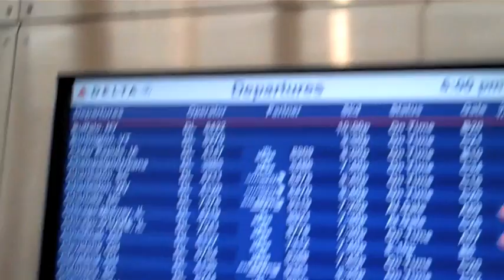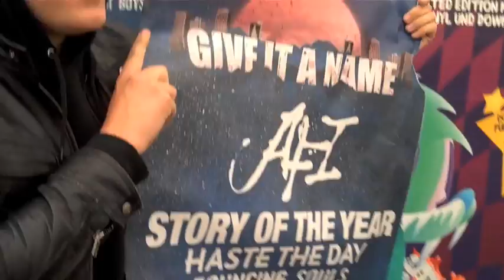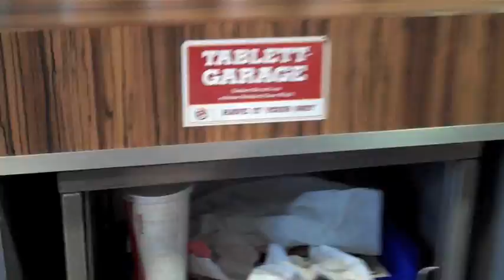The Swellers: 2010 European Tour 1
The Swellers arrive in Europe for The Give It A Name Festivals with AFI, Story Of The Year, Haste The Day, Bouncing Souls and The Friday Night Boys.